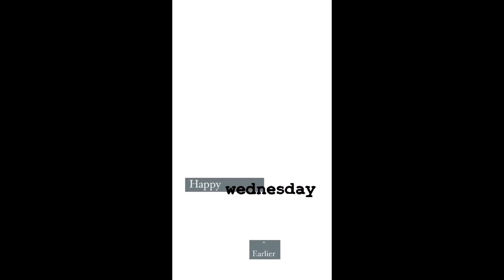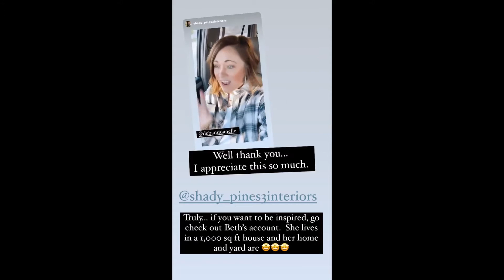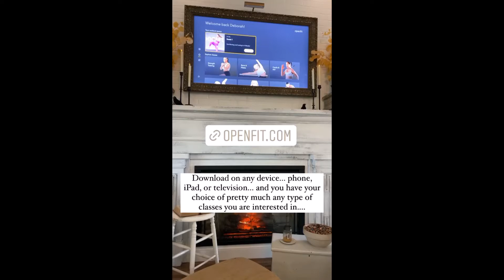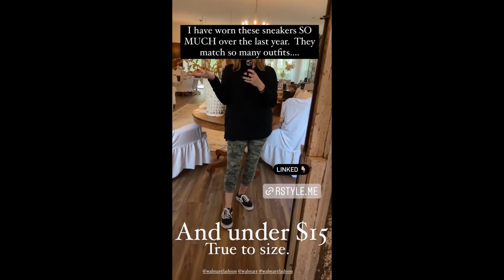DebandDanelle - 10.13.21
• Rental Fixer Upper
• Camper Reno
• New Build
• Humorous and a little inappropriate